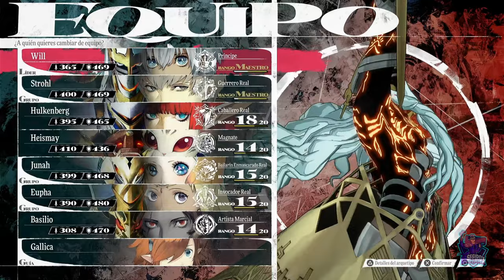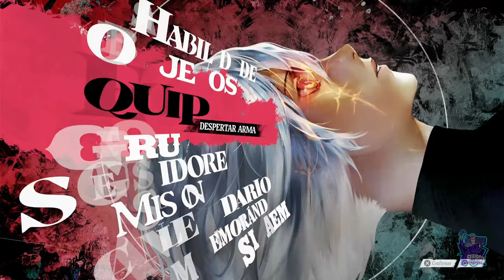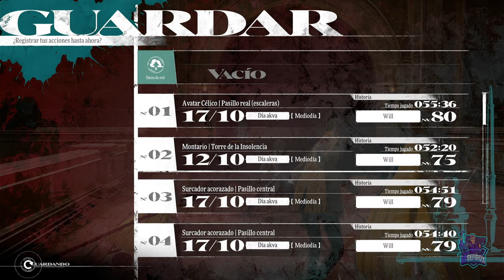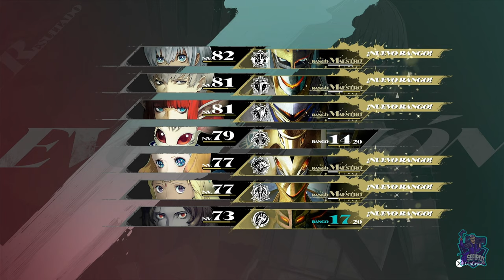Avatar célico // Metaphor: ReFantazio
Avatar célico
Metaphor: ReFantazio